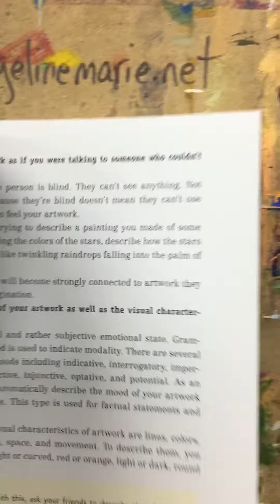Cory Huff's New Book & Why I Bought It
Today is the book launch of Cory Huff's new book How to Sell Your Art Online. He is live right now - interviewing some of the artists included in the book.